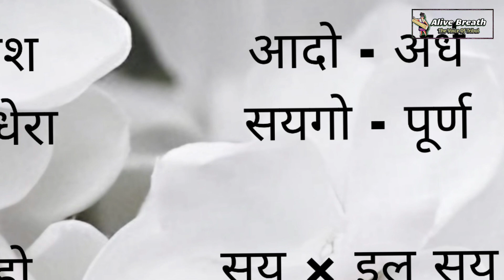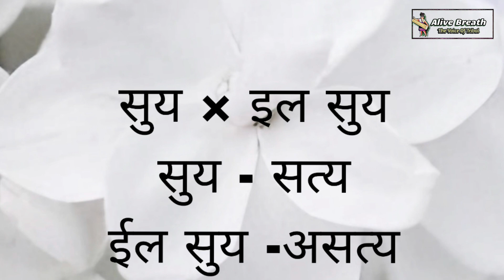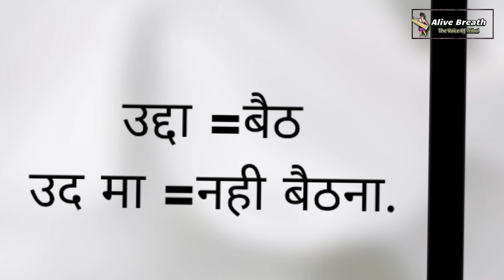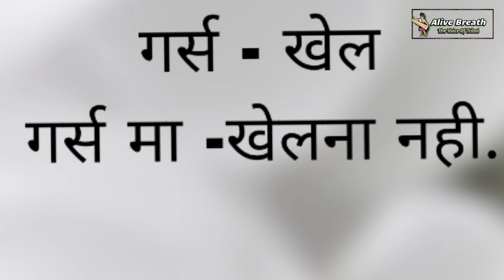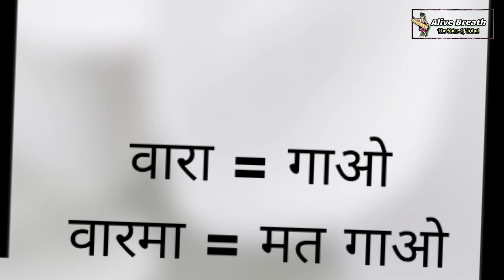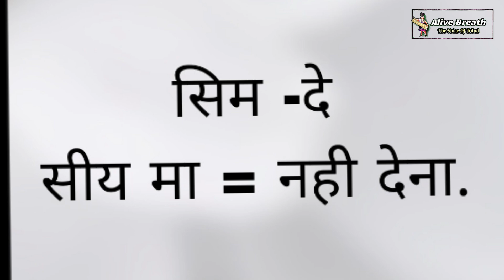#2 Gondi Bhasha Sikhe | Learning Gondi Language | Gondi apposite words | Rahul Kannake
Title - Gondi Bhasha Sikhe | Learning Gondi Language | Rahul Kannake

हमारे Ebook को डाउनलोड जरुर करे.

"Important Information"
"The things which are told on this , are told from different historians, which are explained through books on this channel."